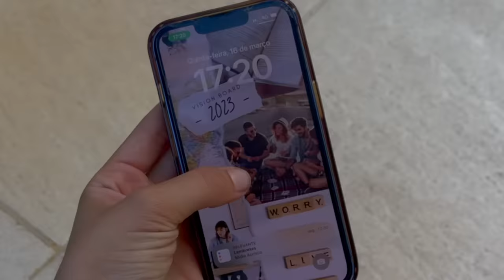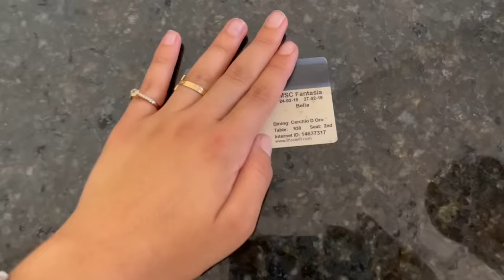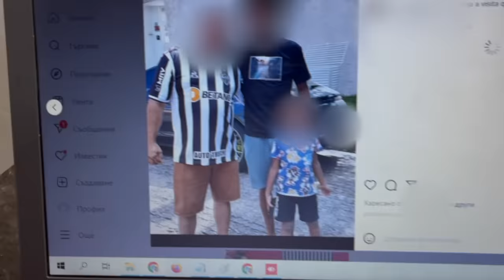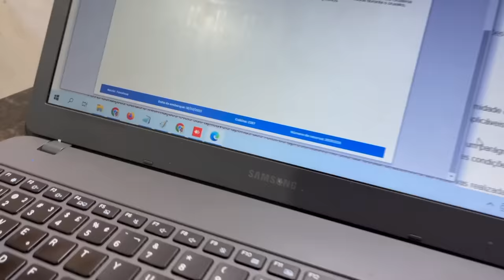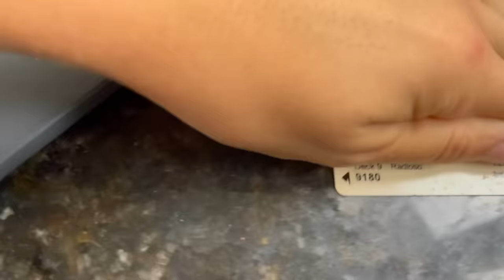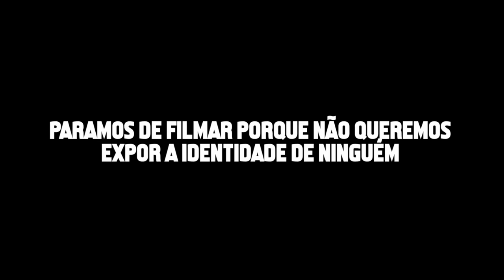ENCONTREI A FAMÍLIA QUE MORAVA NA MINHA CASA ABANDONADA!!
No video de hoje fomos atras pra descobrir quem era a pessoa dona do cartao que encontramos no sótão! Encontramos a antiga familia que morava na minha casa abandonada.

Já conhecem minha loja? - MULLY compre pelo site enviamos para todo Brasil